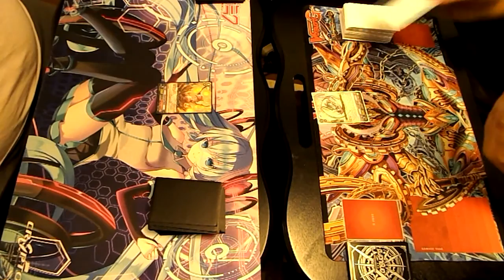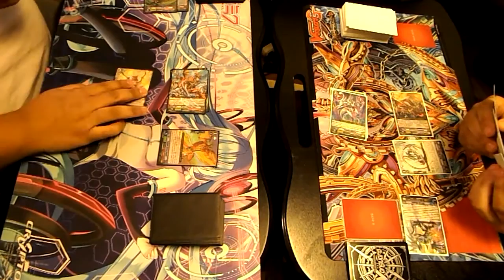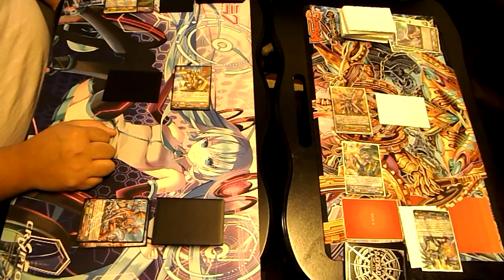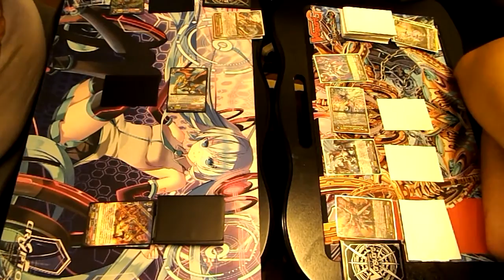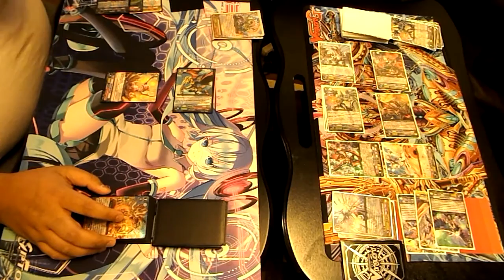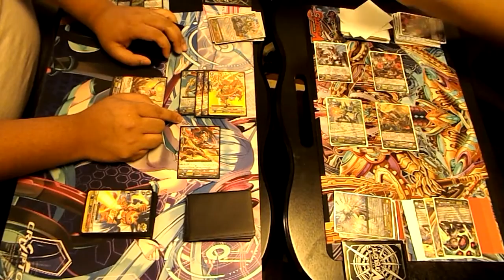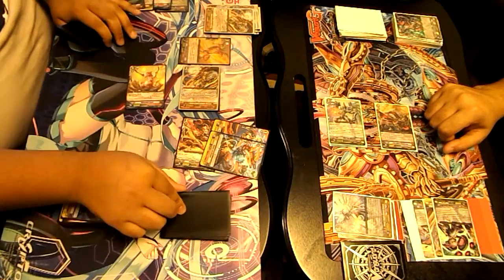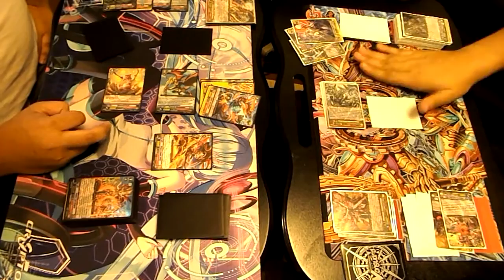Cardfight!! Fridays - 02 - G. Kagero vs. Messiah